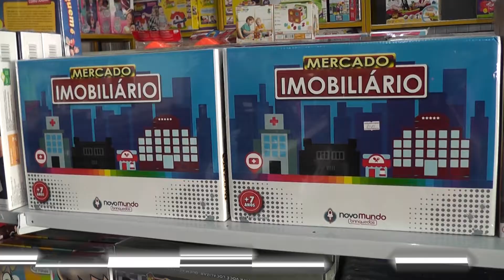Criativa !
Criativa - Rua Getúlio Vargas, 413
Bairro Senador - Araguaína- To